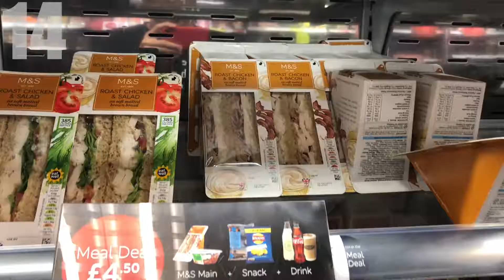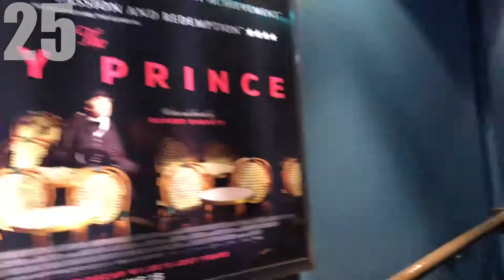Snapshots Of June 2018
Little snapshots from June.

The song is Graffiti by Chvrches. It's from their new album Love Is Dead, buy it!